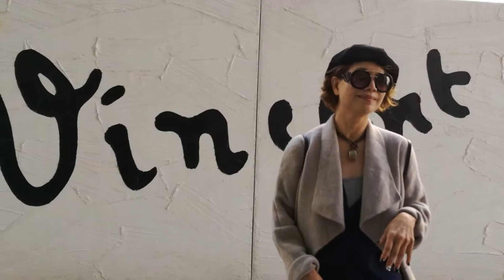Lily in Europe